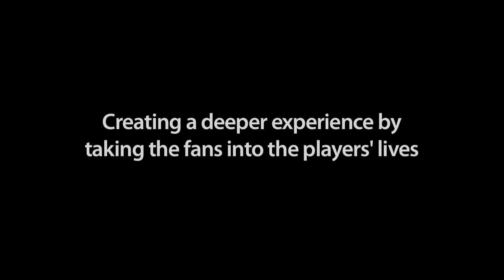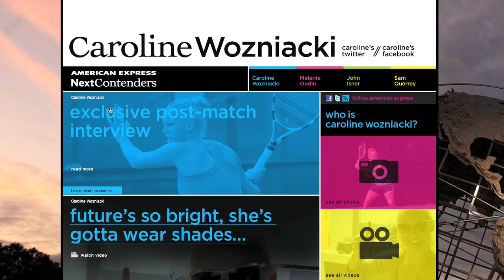US Open 2010 Tennis — American Express Next Contenders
We created the Next Contenders prior to the US Open, highlighting four up-and-coming tennis players to be the centerpiece of American Express' sponsorship at the tournament.

For more on Momentum Worldwide, head to: MomentumWW.com, check us out on Facebook at Facebook.com/MomentumWorldwide or Twitter @MomentumWWide